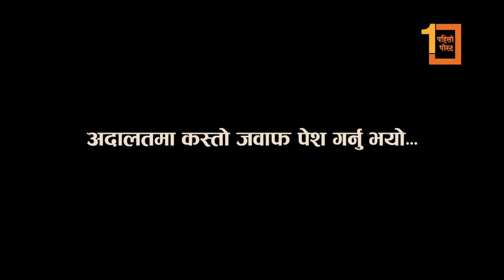सर्वोच्चमा पूर्व प्रधानन्यायाधीशहरुको जवाफ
सर्वोच्चमा पूर्व प्रधानन्यायाधीशहरुको जवाफ : विचाराधीन हुने बित्तिकै जनसरोकारको विषयमा बोल्न हुन्न भन्ने मान्यता कतै स्थापित छैन